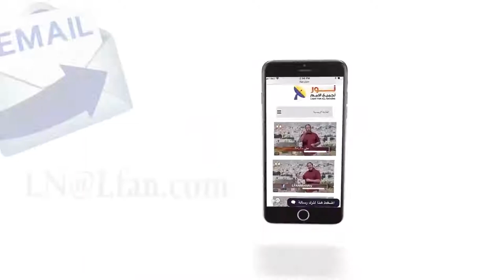441 اختبار شخصين من المغرب وفلسطين - كيف غير المسيح حياتهم؟